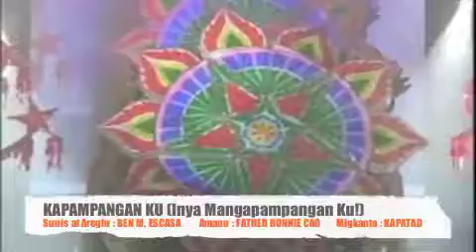Kapampangan Ku (Inya Mangapampangan Ku)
AMBAG NE NING ASLAG KAPAMPANGAN (Kapampangan Artists Supporting Local Artists Guild)
PARA KING KAPAGMASUSIAN NA NING ALDO NING AMANUNG SISUAN 2011:

Sunis at Areglu: BIGBEN M. ESCASA
Amanu: AMONG RONNIE D. CAO
Migkanta: K4AD (KAPATAD: Bin Bondoc; Jomar dela Peña; Harvey Quiwa)